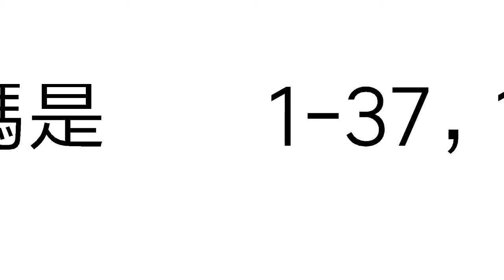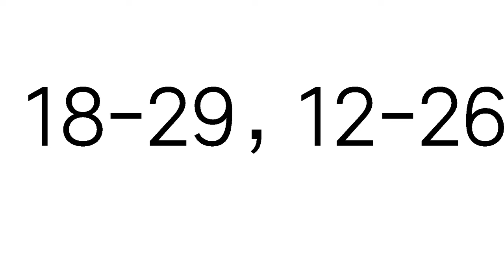今彩539必勝10月1日二星獨碰預測號碼